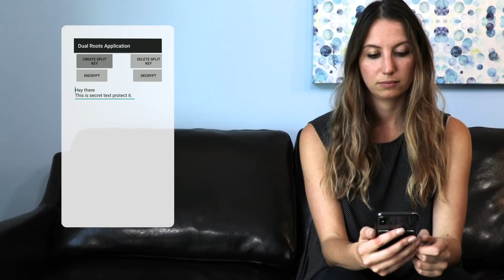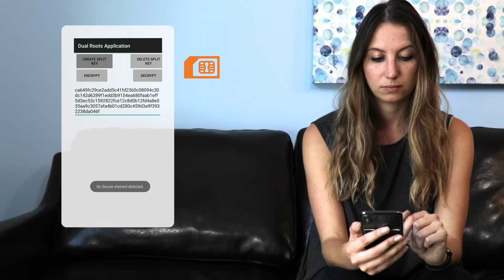Introducing the Dual Roots of Trust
The Dual Roots of Trust is a project in collaboration with Eleven Paths, the cybersecurity arm of global carrier Telefónica. By combining the power of the mobile carrier global infrastructure in the SIM and the advanced security of the Trusted Execution Environment (TEE) already built into millions of devices, Dual Roots of Trust delivers built-in security both from mobile carriers and device manufacturers, ensuring that users are in control of their private keys.